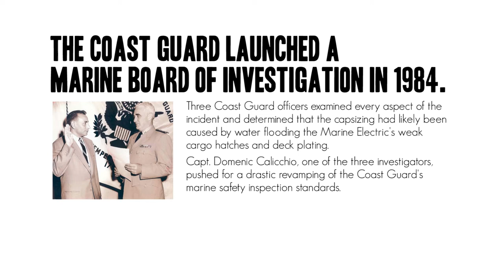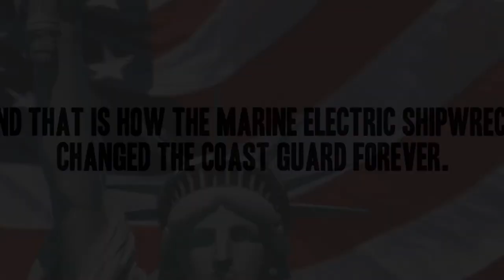Shipwreck That Changed Coast Guard Forever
The Marine Electric, a converted WWII-era ship, capsized 30 miles off the Virginia coast on February 12, 1983, and brought about drastic changes in the Coast Guard, including revamped marine safety procedures and the implementation of rescue swimmers.

U.S. Coast Guard video and article
by Petty Officer 2nd Class Corinne Zilnicki
February 2019

2019 edit with music

USA Patriotism!